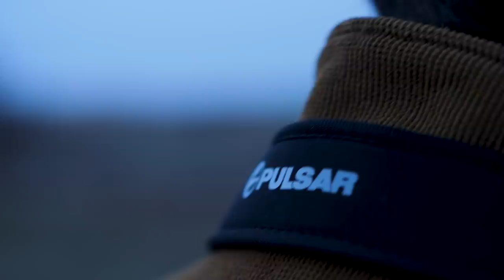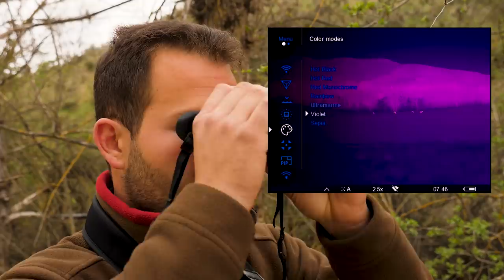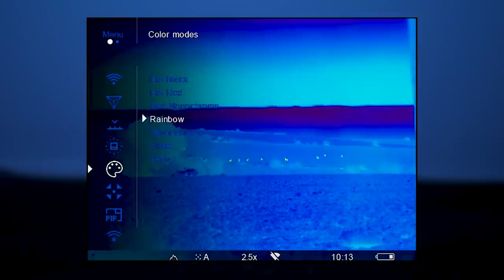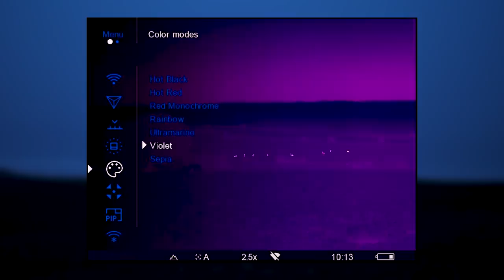ACCOLADE 2 LRF PRO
Entra y descubre en el nuevo binocular térmico de Pulsar,
ACCOLADE 2 LRF PRO  con un sensor NETD 25 mK.
¡TODO UNA REVOLUCIÓN EN LA TECNOLOGÍA TÉRMICA!